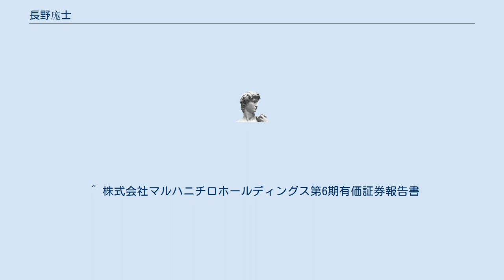長野庬士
長野 庬士（ながの あつし、1944年3月20日 - ）は、日本の元大蔵官僚。
弁護士。
西村あさひ法律事務所パートナー。
 東京都立新宿高等学校、東京大学法学部を経て大蔵省入省、大臣官房文書課配属。
以後、大臣官房調査企画課、経済企画庁出向、豊岡税務署長、関税局企画課長補佐、銀行局総務課長補佐、同銀行課長補佐、大臣官房調査企画課長補佐、主計局主計官補佐（通産係）、外務省在イギリス大使館参事官、蔵相秘書官を歴任。
 税制改正が盛んだった80年代後半には主税局、90年代の金融改革期には金融当局にあって金融ビッグバンを主導、山一證券の破綻処理に関わるなど、大蔵省が扱う実務の最前線で活動し、同期で主計局が長かった武藤敏郎、中島義雄と並んで将来を嘱望されていたが、大蔵省接待汚職事件に絡んで接待を受けていたことが批判をあび、1998年に減給処分を受けて退職した。
その後、司法修習（第53期）を経て弁護士となり、西村あさひ法律事務所でパートナーを務める。
 同期に中山恭子、中山成彬、武藤敏郎（初代財務事務次官、主計局長、日銀副総裁）、阪田雅裕（内閣法制局長官）、岡田康彦（環境事務次官、弁護士）、中島義雄（元主計局次長）、佐藤謙、久保田勇夫、新村淳一（弁護士）など。
 ^ 株式会社マルハニチロホールディングス第6期有価証券報告書